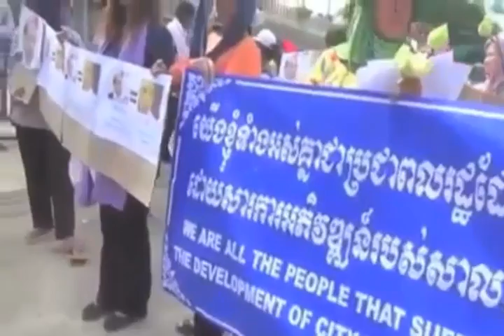CRNP Daily News 8 September 2014 part1 | Khmer hot news | Today news | world news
CTN News
cambodia news
cnrp tv

Hot News
Daily News

Cambodia/Khmer Videos